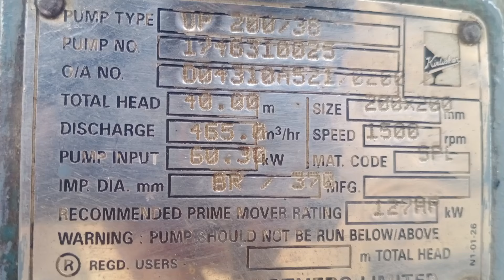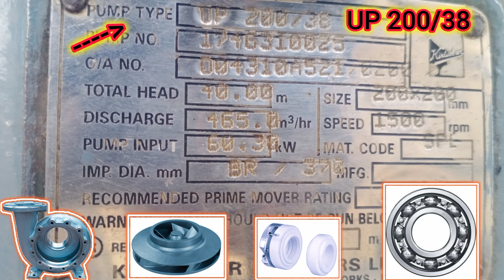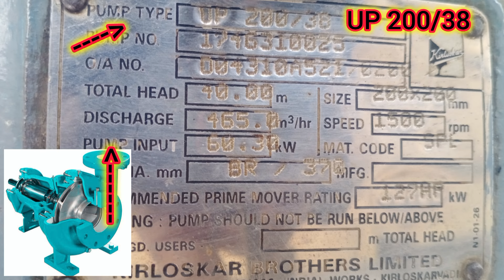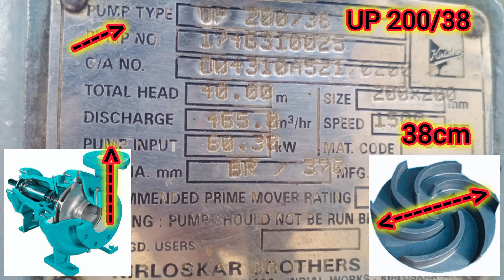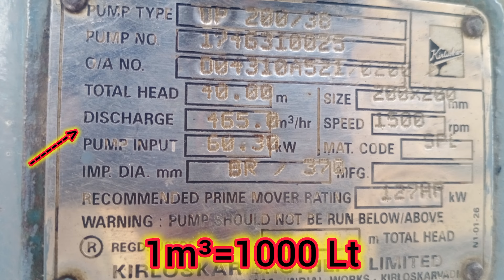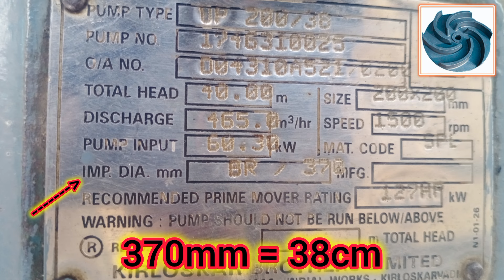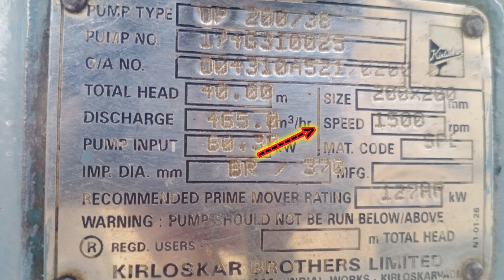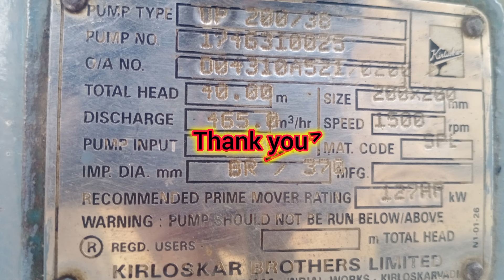centrifugal pump name plate की पूरी जानकारी | pump name plate details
centrifugal pump name plate की पूरी जानकारी | pump name plate details | pump name plate

video description:-
हेलो दोस्तों इस वीडियो में सेंट्रीफुगल पंप के नेम प्लेट के बारे में पूरी जानकारी दी गई है अगर वीडियो पसंद आए तो दोस्तों के साथ शेयर और चैनल को सब्सक्राइब जरूर करें धन्यवाद

playlist watch and learn